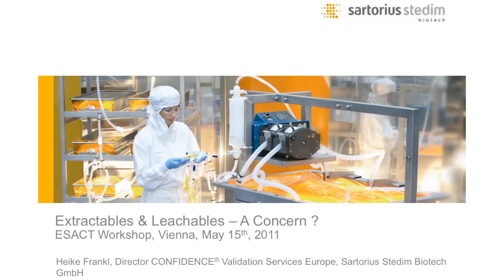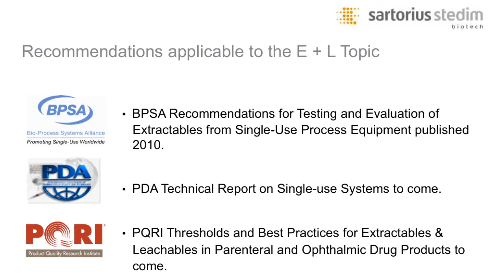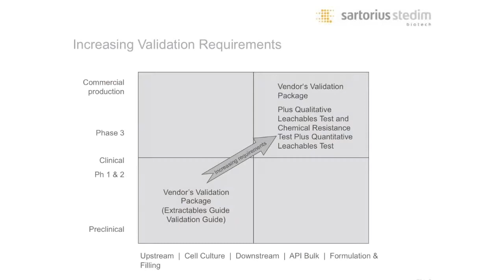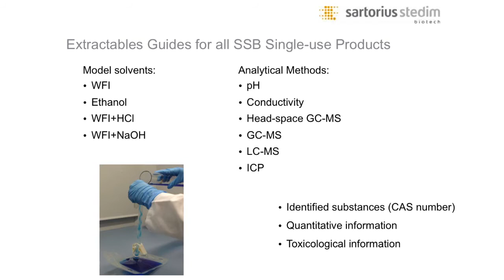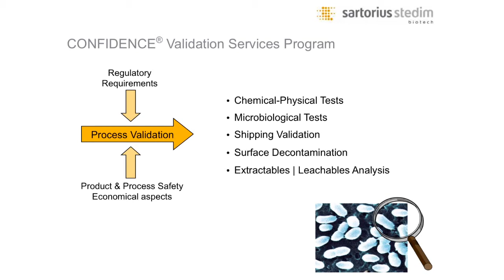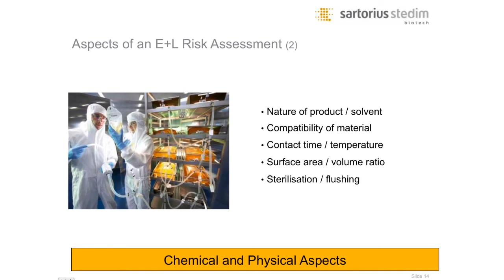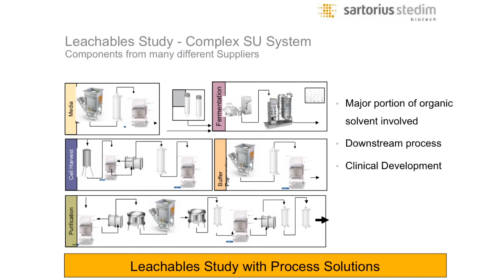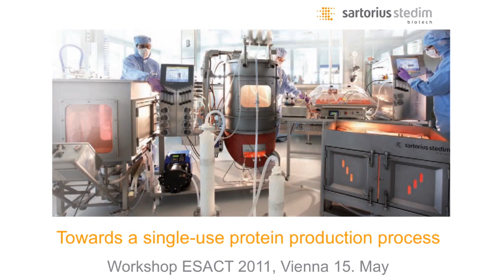Extractables and Leacheables -- a concern?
ESACT Meeting 2011 in Vienna
Heike Frankl, Director Validation Services Europe, Validation Services, Sartorius, Stedim Biotech

During the last decade the advent of larger scale single use process solutions have changed our approach to making proteins from cell cultures dramatically. Driven by a growing pipeline of biopharmaceutical drugs in development and the cost pressure that the Pharma industry is experiencing, more and more companies are adopting single use bioreactors up to and beyond the 1000L scale. A similar trend can be observed in downstream processing although probably less matured yet. Membrane adsorption lends itself to single use applications with the potential of combining cell removal, clarification and capture into one unit operation.

A number of companies have already taken the step and implemented hybrid or even single use production facilities for monoclonal antibodies or vaccine production. Saleability of the process and consistency of results from bench-top bioreactors used in process development and as scale-down models in process validation to commercial scale production bioreactors is a key prerequisite for successful drug development. Therefore, ideally the design of the single use bioreactors should be as close as possible to the full scale systems to reduce the number of variables that may influence product quality and process performance.

Finally, with all this different disposable solutions used in GMP production, not only the vendor -- user relationship has changed but also the approach to validation of single use equipment such as bioreactor bags and containers for process fluids.